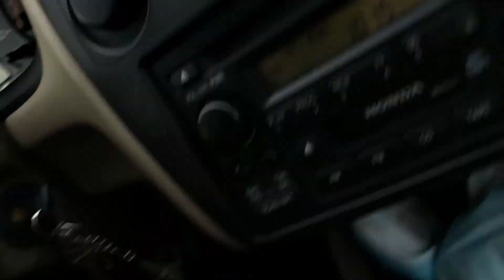It's duck time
Today I go to my local duck pond and chillout with ducks. I mean what can I say, they're ducks, they fly, swim, walk. They can do anything, they are the most powerful bird ever, nothing can compete to ducks,